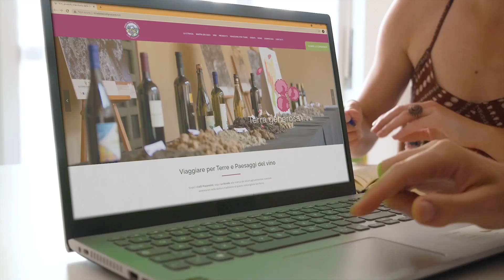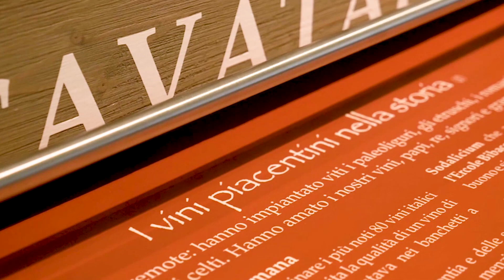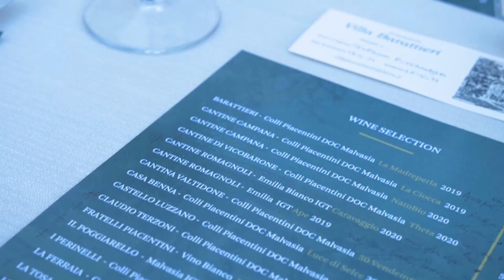In viaggio sui Colli Piacentini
In viaggio lungo la Strada Vini e Sapori dei Colli Piacentini dove il fascino del  paesaggio viticolo incontra la magia dei Borghi Medioevali.
Assaggia il vino di una terra generosa e segui il suo percorso sulla tavola piacentina, dove si unisce all'eccellenza dei prodotti DOP e alle produzioni artigianali di qualità.
Viaggia alla scoperta di cantine, caseifici, salumifici e oleifici, lasciati rigenerare da un'accoglienza rurale dopo le passeggiate nei vigneti, canyoning sui fiumi,
mountain bike e trekking sui Colli dell’Appennino.

A journey on Colli Piacentini Wine & Food Route, where the beauty of the viticultural landscape meets the magic of the Medieval Villages.
Taste the wine of a generous land and follow its way on the table, where it meets the excellence of PDO and artisan agro-food products.
Discover the
numerous wineries, cured meat and salami producers, dairies and olive oil
 mills; be restored by a rural welcome after walking in the vineyards, canyoning,
mountain bike and trekking on Appennino Mountains.

Strada del Vino e dei Sapori dei Colli Piacentini

Progetto: Gal del Ducato di Parma e Piacenza.
Video Credits: Evento Srls